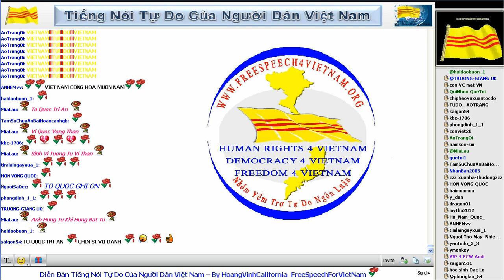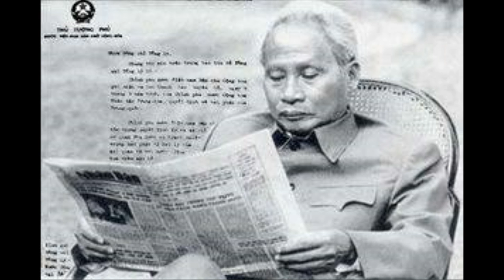7 31 2014 Bản Tin Việt Nam Người Việt Hải Ngoại Oakland Little Saigon News